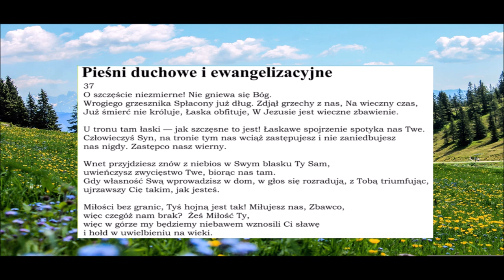pieśń 037 O szczęście niezmierne nie gniewa się Bóg PDiE Pieśni Duchowe i Ewangelizacyjne